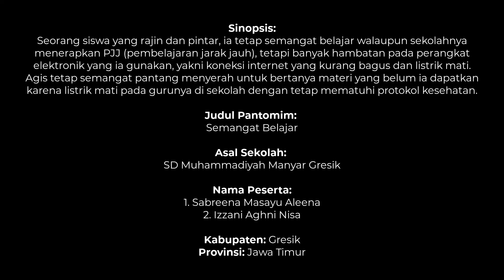DKAI2021 - Inovasi Seni dan Kreatifitas - SDMM - Sabreena dan Aghis - Semangat Belajar (Pantomim)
Inovasi Seni dan Kreatifitas
1.  Sabreena Masayu Aleena(6 Jendral Sudirman)
2. Izzanni Aghni Nisa (6 Jendral Sudirman)

Judul:
Semangat Belajar (Pantomim)

👉 Isi Video:
Menjelaskan Latar belakang:
Seorang siswa yang rajin dan pintar. Ia tetap semangat belajar walaupan sekolahnys menerapkan pjj(pembelajaran jarak jauh) tetapi banyak hambatan pada perangkat elektronik yang ia gunakan, yakno koneksi internet yang kutang bagus dan listrik mati.
Agis tetap semangat pantang menyerah untuk bertanya materi yang belum ia dapatkan karena listrik mati dan menemui gurunya di sekolah dengan tetap mematuhi protokol kesehatan.

Menjelaskan Action:
- Pantomim menunjukkan setting yg berbeda saat syuting
- Pantomim ini mengambarkan situasi pandemi yang melanda Indonesia awal 2020 pendidikan menjadi salah satu yang pertama kali terdampak.
- Kementrian pendidikan dan kebudayaan melakukan berbagai cara agar proses pembelajaran tetap berlangsung di masa pandemi dan melahirkan sumber daya berkualitas, semangat, dan kami tetap mematuhi aturan yang ada di daerah kami Kabupaten Gresik.

Office :
Terakreditasi A

Facebook: SD Muhammadiyah Manyar Gresik